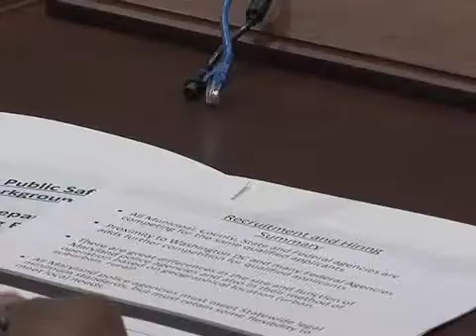CTV News 6/23/15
Tonight's Top Stories: Day one of the National Transportation Safety Board's hearings into the metro smoke incident that left one woman dead and several others injured; the Prince George's County Council votes on legislation to levy tax increase in the fy-2016 budget.